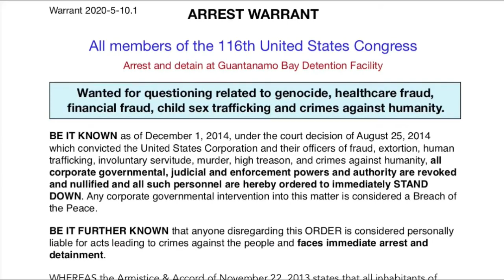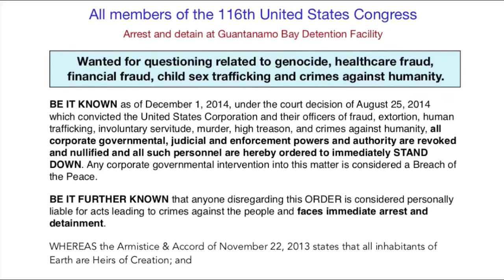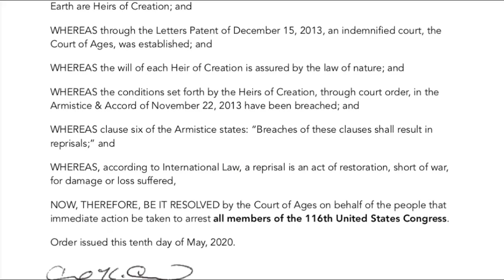Sovereign Citizen Issues Arrest Warrant For Congress